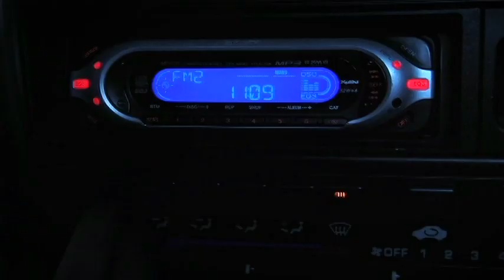Traffic In The Sky Part 2 of 3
Busan Asian Short Film Festival
San Francisco Int'l Asian American Film Festival
San Diego Asian Film Festival
Asian American Association Film Festival

Synopsis:
A gentle yet complex young man, Ryan, tells his best friend about a girl, Sarah, he met last night. In the course of his story, not only do we learn about his relationship with Sarah, but his past relationship with Liane as well. Each individual discovers their own meaning of how their pasts affect their future relationships. One will learn their lesson. One will not. And one will move on. But which one?

Writer/Director: Charles Yi
Producer(s): Charles Yi, Darren Hamlyn, Robin B. Reyes
Cast: Darren Hamlyn, Heather Soon, Leah Dizon
Supporting: Christopher Dinh, James Choi, Julian Lee, Jason Jung
Editor: Charles Yi
Director of Photography: Paul de Lumen
Composer: Ted Masur
VFX: Neal Desai
Sound Editor: Darren Hamlyn
Original Song: Patrick Chen "Love Or A Lie"
Hair/Makeup: Liz Larios
Costume Design: Karlyn Hamlyn
Production Designer: Alex Pratt
Casting: Angela Bae, Christine Navarette
Assistant Director(s): Mike Baker, Gerald Ward II